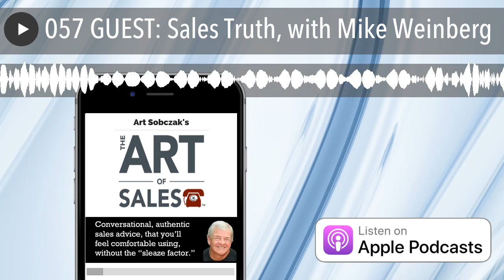057 GUEST: Sales Truth, with Mike Weinberg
There has been a lot of false and misleading advice spread about sales and prospecting, and what does and does not work.

Mike Weinberg has stepped up and called BS on a lot of it, in a big way, in his new book, "Sales Truth."

In this episode, he shares with Art some of the nonsense that is out there, and the Truth about what is working--still.

Get Art's 501 sales tips you can use right now, free